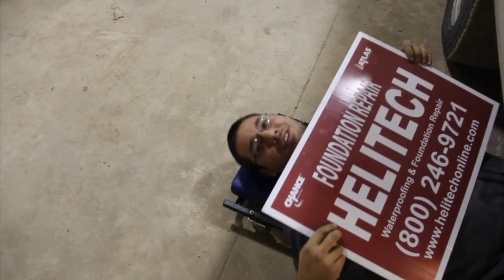Call us, maybe? - Helitech 2012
Helitech Christmas Video 2012